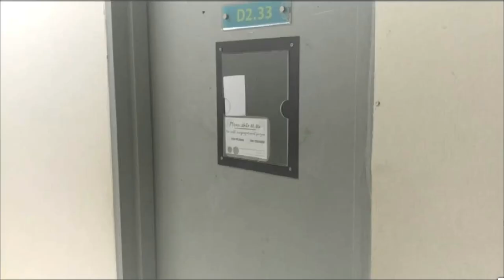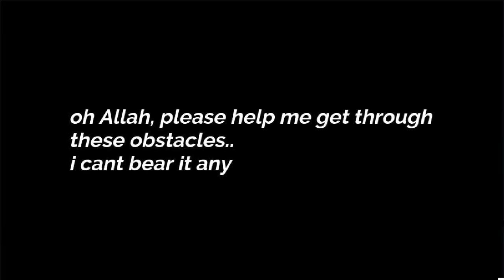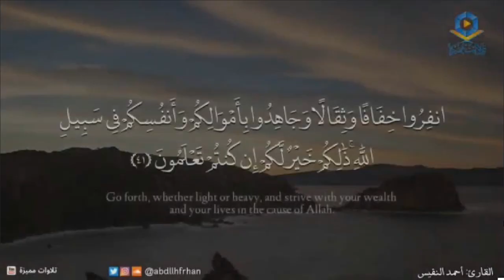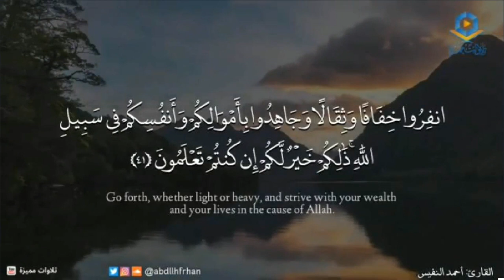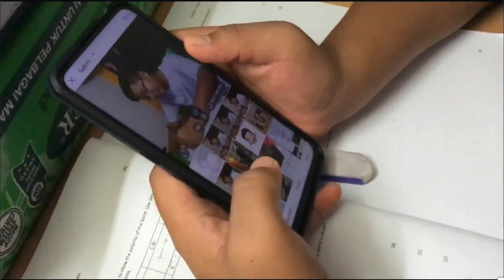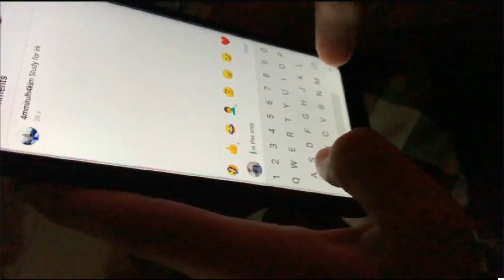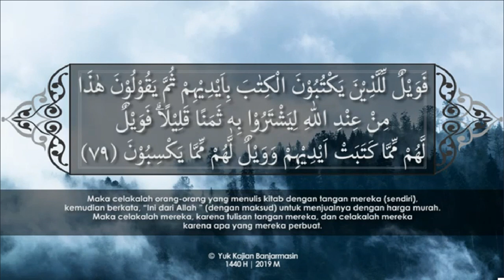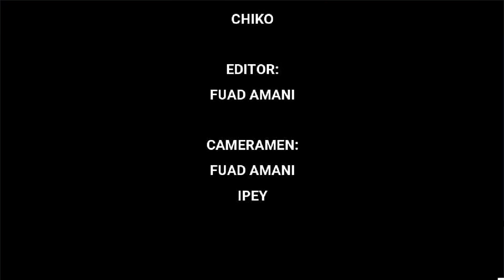| SUICIDE AND JIHAD? | 405 | SEM 1 19/20 |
FUAD AMANI BIN ABDUL RAHMAN 190932
IRFAN HASHRI BIN HAZLAN 191106
AZIM NAJMI BIN JAMLUS 190690
AMIRUL HAKIM BIN MUHAMAD 190498